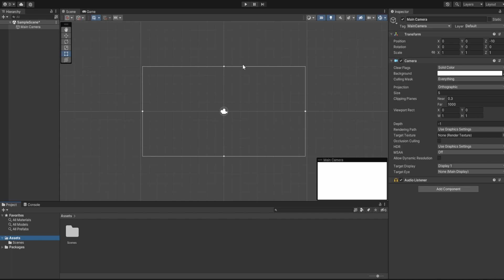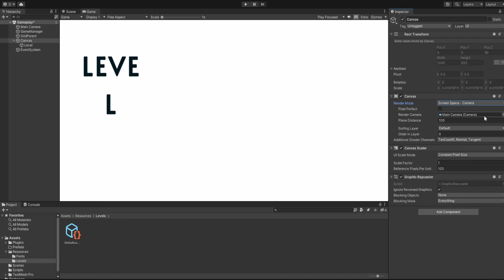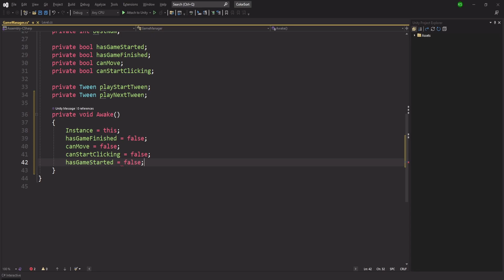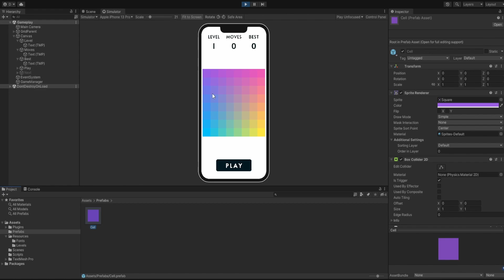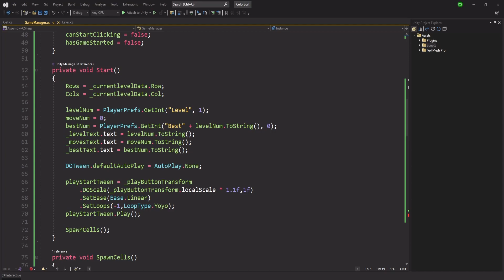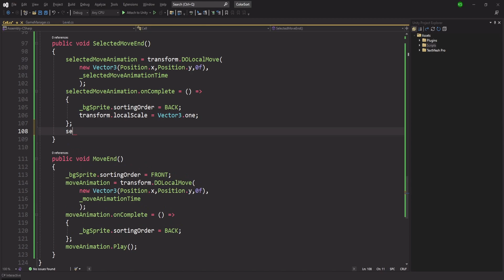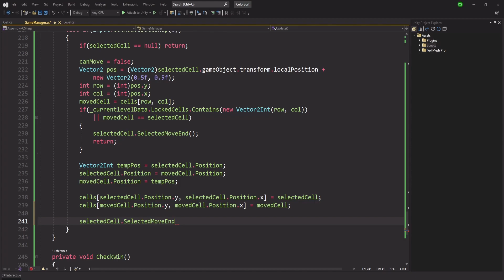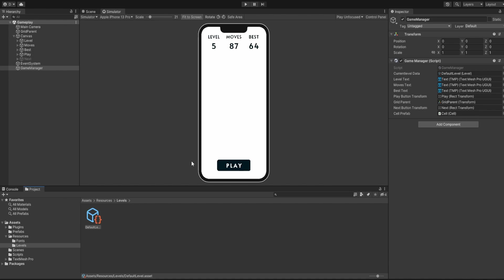Unity Puzzle Game Tutorial for BEGINNERS - COLORSORT